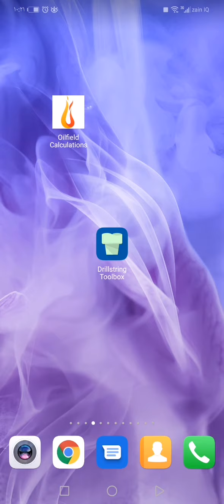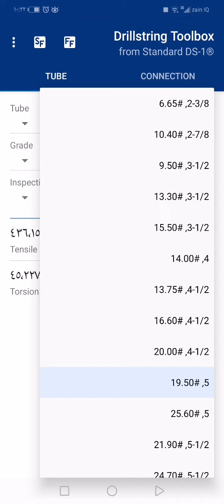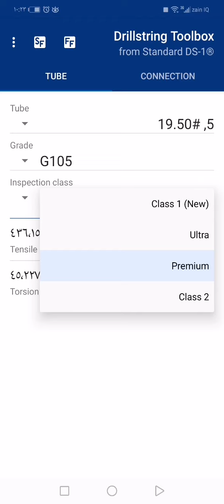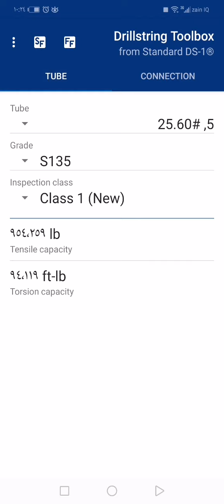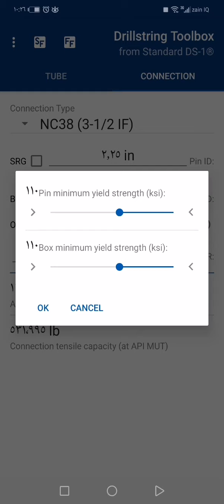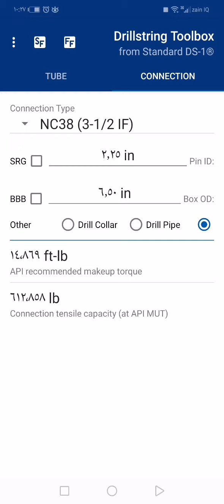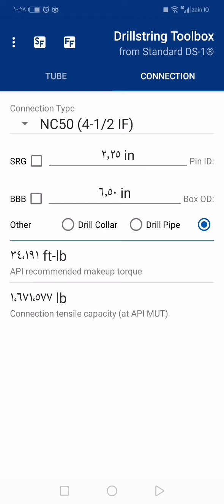Drill string toolbox application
اداة خاصه بمجموعه خيط الحفر تطبيق ع اجهزه الاندرويد
ض